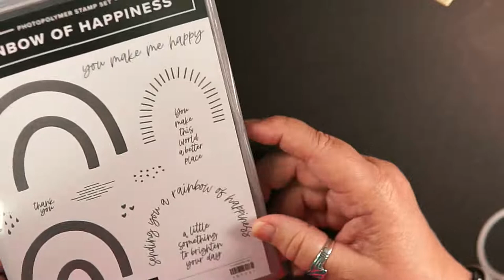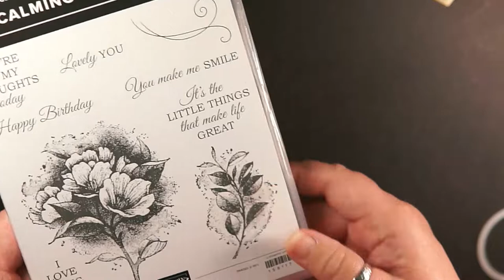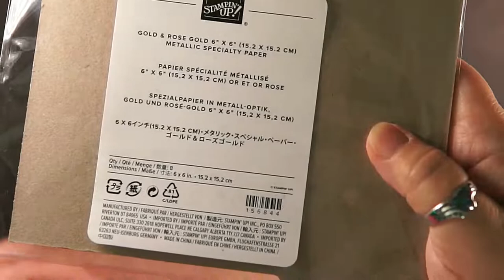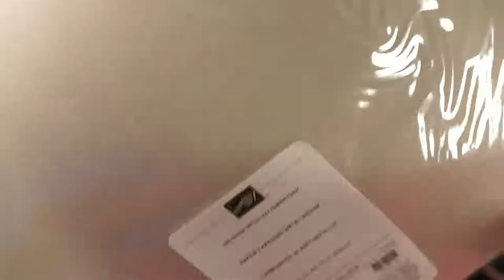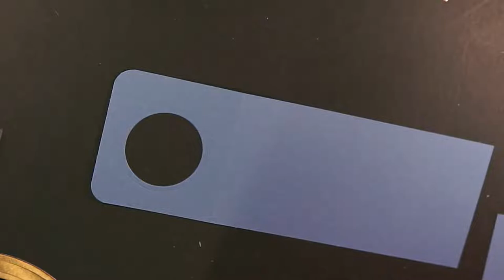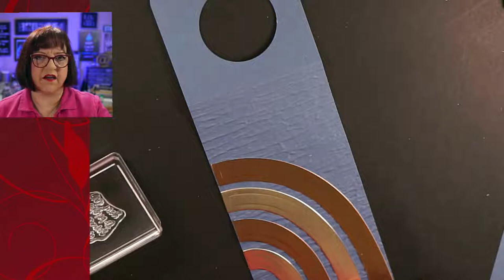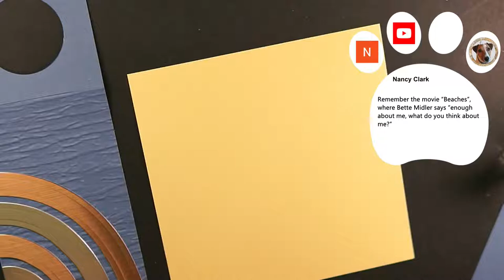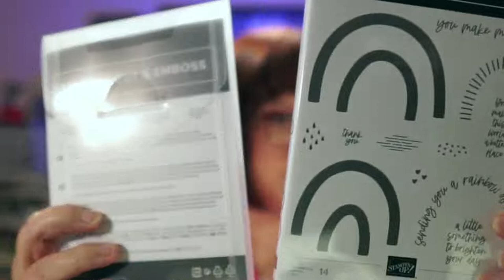🔴Easy & Impressive Wine Tag & Gift Card Holder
💥Score stamps and cardmaking supplies when you shop with us

💥Link to great magnets for your dies & other great papercrafting items you'll want to add to your craft table